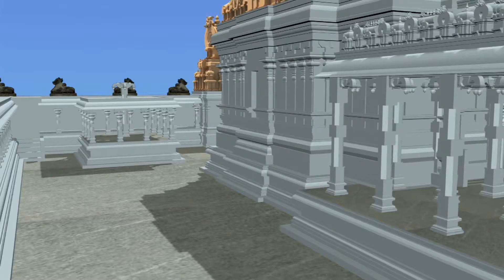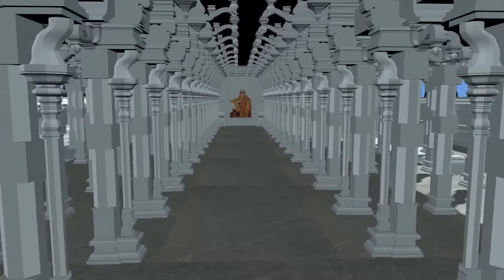MAHAPERIYAVA MANIMANTAP AT ORIRUKKAI AV PART II MP4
Mahaperiyava Manimantapam is an architectural marvel, coming up in Orirukkai, 5 Kms from Kancheepuram. While the Padhuka Mantapam has been consecrated on January 2012, the other major works are in progress. This upload unfurls the status and also solicits donations from devotees.